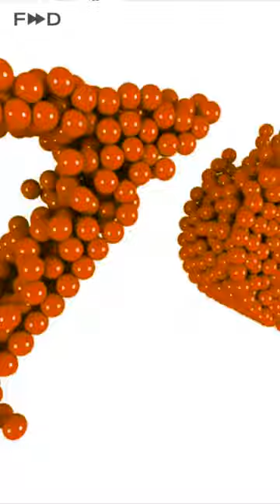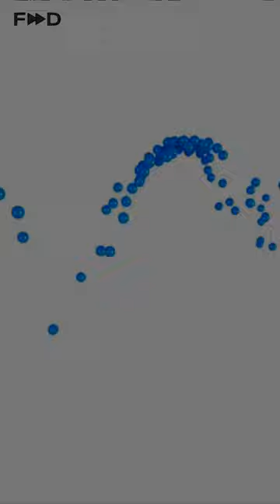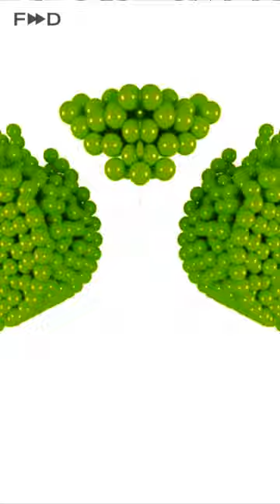Zopo Boot Animation Effects - P2EE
🎬 Editing Software: I used  Vegas Pro 15 (Build 384) and Audacity with 4ormulator, IL Vocodex, Orange Vocoder,  NewBlueFX plugins.

🔖 Tags Used